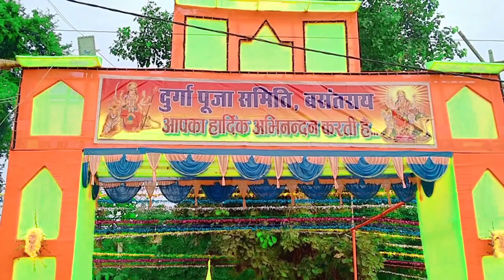Basantrai Mela 2023 !! बसंतराय दुर्गा मंदिर का वीडियो!! बसंतराय दुर्गा पूजा 2023 !!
your queries 👍

26 January Godda Mela 2023
Basantrai mela chitrahar
godda railway station new update
godda railway station
godda hospital
godda ka video
godda park video
godda ka vlog video

GandhiGram Hatiya Pathargama Godda
गांधी ग्राम हटिया पथरगामा गोड्डा झारखंड
GandhiGram Hatiya Pathargama
गांधी ग्राम हटिया पथरगामा गोड्डा
GandhiGram Hatiya
गांधी ग्राम हटिया
Godda Railwey Station
godda Ka video
godda Ka video 2023
godda Ka vlog 2023
barkop Durga Mandir video
barkop Durga puja vlog video
barkop Ka vlog video
barkop Ka video
godda Ka vlog
godda Ka blog
godda Ka blog 2023
godda Ka village vlog video
godda Ka village
godda Ka bus stop
godda Ka bus stand video
godda bus stand Vlogs
godda Ka blog
godda Ka shiv Mandir video
godda Ka shiv Mandir
godda shiv Mandir video
godda shiv Mandir vlog video
godda Ka Mela
godda Mela 2023
godda Ka college
godda college
godda gandhi medan
godda sadar hospital
godda Ka hospital
ma yogni Mandir godda Jharkhand
गोड्डा का वीडियो
गोड्डा का बस स्टेंड
गोड्डा का रेलवे स्टेशन
pathargama ka video
pathargama ka vlog video
pathargama ka vlog
pathargama shiv Mandir vlog video
pathargama shiv Mandir
pathargama durga Mandir
pathargama ka Kali Mandir
kali puja vlog pathargama
vlog godda
vlog pathargama
pathargama durga puja vlog video
pathargama durga puja Mela
pathargama durga
godda Ka market
pathargama ka market
ऐतिहासिक गोड्डा  का भव्य मेला
ऐतिहासिक गोड्डा तालाब का भव्य मेला
Shiv Mandir Dhamshai 2023
शिव मंदिर धमसाई 2023
पथरगामा मेला
सावन की पहली सोमवारी 10 को है
vlog
mela ka vlog
 2024
Godda mela
Godda mela 2022
Godda mela ka video
godda rai ka mela
godda  mela
मेला
basantrai mela
Shiv Mandir Dhamshai Godda
शिव मंदिर धमसाई Godda
Shiv Mandir Dhamshai गोड्डा
शिव मंदिर धमसाई गोड्डा
godda mela
 dumka mela
godda mela
godda mela 2022
godda mela godda jharkhand
godda mela
godda mela theatre
Bholenath ka mela
शिव जी का मेला
भोले बाबा का मेला
basantrai talab
basantrai talab
Mela godda 2023 || godda Mela godda
Mela godda 2023
Godda Mela ka video 2023 || godd...
Godda Mela 2023
Godda ka New mela
Basantrai Ka Bishwa Mela,Baisakhi M...
basant rai talab
basantrai ka talab
Godda Jharkhand
Pathargama durga mandir
Pathargama durga mandir 2023
Pathargama durga puja video 2023
Pathargama Durga Mandir
Pathargama durga puja mela 2023
pathargama vlog
Pathargama durga mandir vlog video new video
godda news
jharkhand news
Pathargama ka video 2023
bihar jharkhand news
पथरगामा दुर्गा मंदिर
पथरगामा दुर्गा मंदिर वीडियो 2023
पथरगामा दुर्गा पूजा अर्चना
पथरगामा दुर्गा मेला
पथरगामा मेला 2023
पथरगामा मेला का ब्लॉग वीडियो
पथरगामा मेला का vlog video
barkop mela godda Jharkhand
barkop mela godda video
barkop mela 2023 ka video
barkop yogni sthan pathargama vlog
urjanagar mela 2023
mahagama godda jharkhand
Urjanagar mahagama mela 2023
urjanagar mela vlog 2023
urjanagar mela ka video 2023
urjanagar mela news 2023
urjanagar mahagama mela
ऊर्जानगर मेला 2023
barkop
yogini temple godda
godda tourist place
Barkop mela pathargama godda
बारकोप मेला पथरगामा का
barkop mela vlog video
बारकोप मेला पथरगामा 2023
urja nagar mela 2023
ऊर्जा नगर मेला 2023
barkop mela
barkop durga puja
barkop college
barkop mela 2023